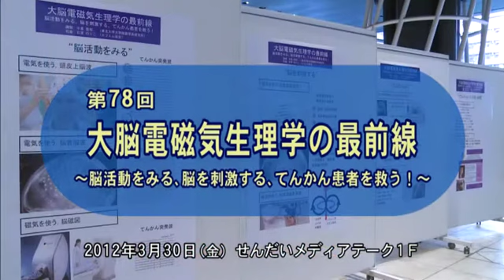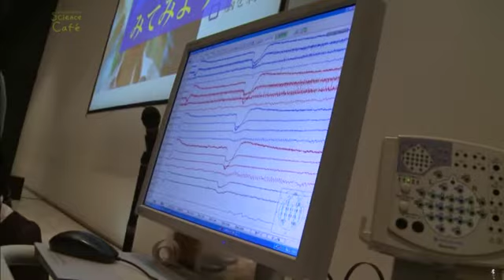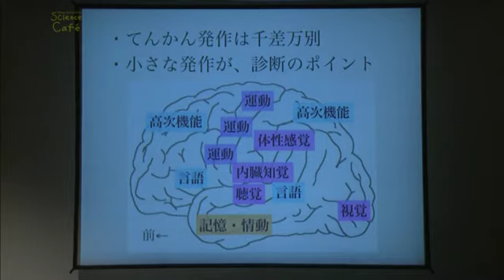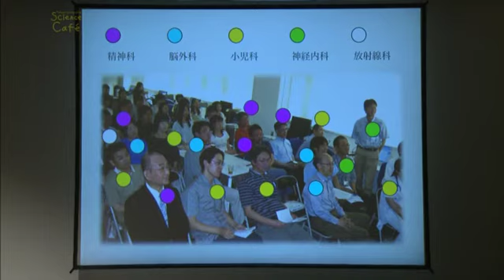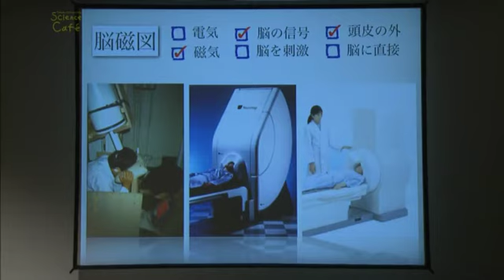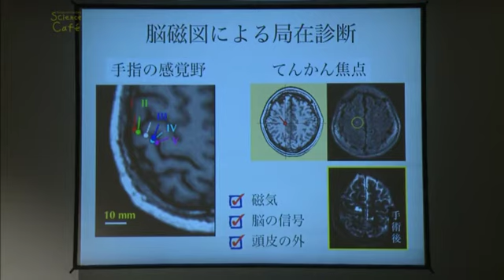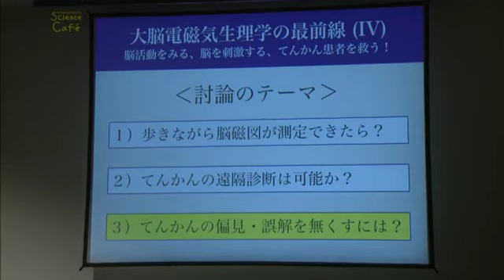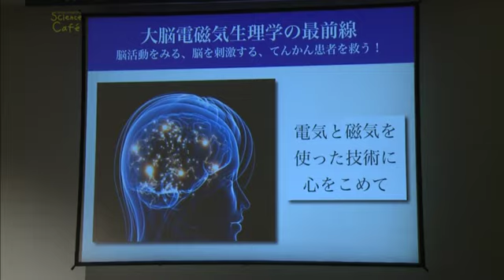東北大学サイエンスカフェ 第78回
大脳電磁気生理学の最前線～脳活動をみる、脳を刺激する、てんかん患者を救う！～
中里　信和（なかさと　のぶかず） 東北大学大学院医学系研究科 教授

てんかんは脳が異常興奮する発作を繰り返す病気です。百万人の「ありふれた病」ですが、最新医療は驚くほど普及していません。東北大学で実施されている、電気や磁場を使った最新の診断法を紹介し、脳の不思議に迫ります。